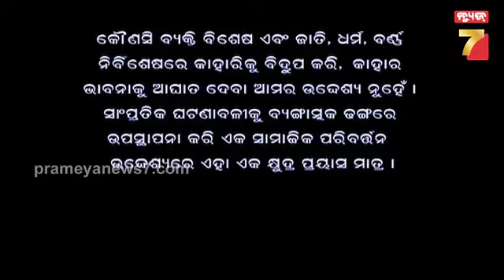ନିୟମ ମାନି ଗାଡି ଚଲାନ୍ତୁ, ପୋଲିସ ସାଙ୍ଗରେ ହାତ ମିଶାନ୍ତୁ | ଶୁଣ..ଶୁଣ..ଶୁଣ | PrameyaNews7